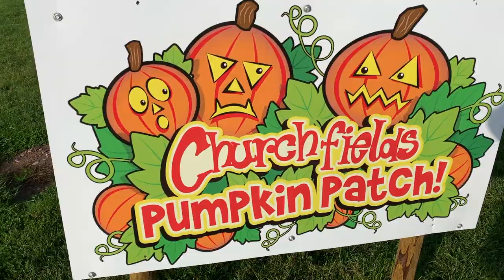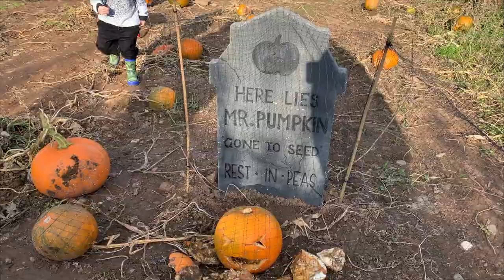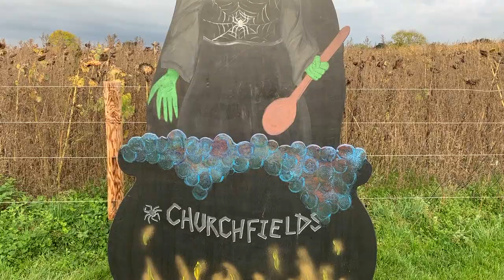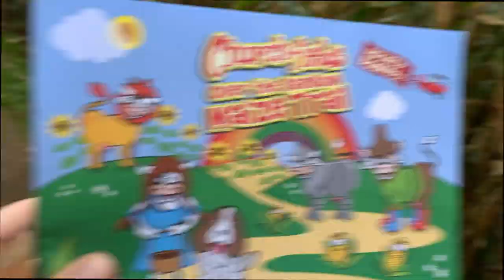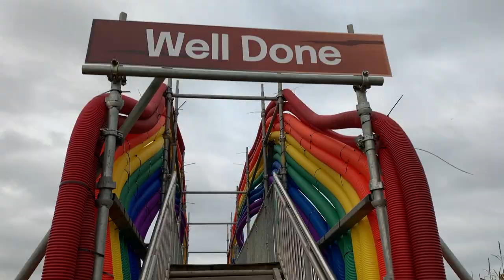Halloween Pumpkin patch Churchfields Farm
Join us as we go pumpkin picking and maize mazing at Churchfields farm in Droitwich, for halloween, we had a brilliant time and would recommend to all!

Then back for some fun and mess as we carve them up!!! Let us know who you think has the best pumpkin!!

About BarnzzWorld
We are a family of 4, Jack, Cara, Phoebe and Rory. We love to spend time together and go on fun adventures!!